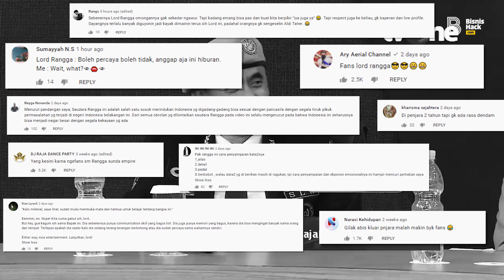Lord Rangga Sasana, Beneran Halu Gak Sih?